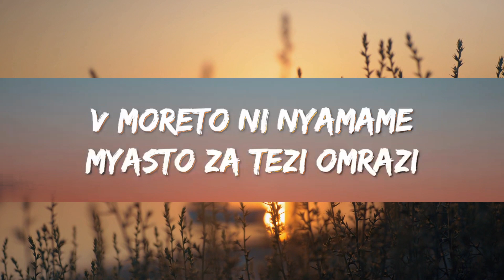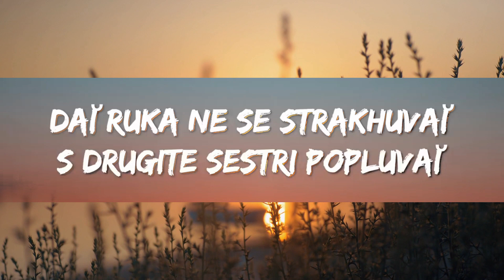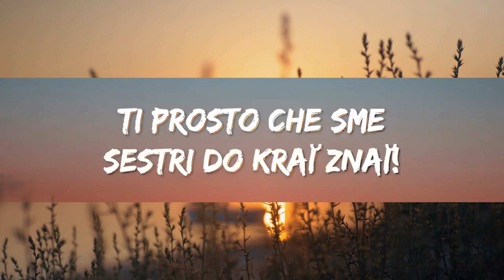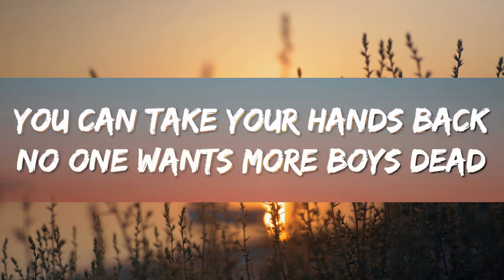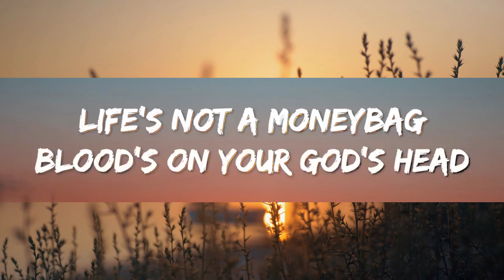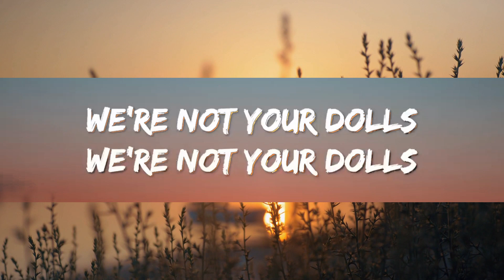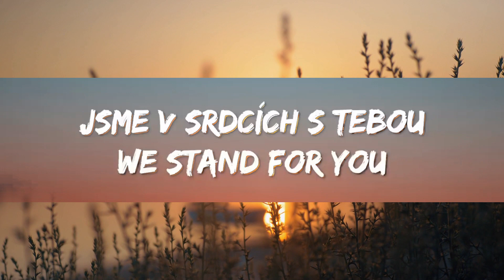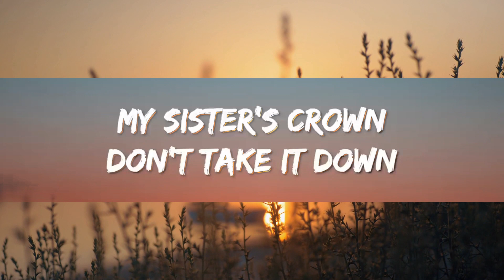1 HORA | Vesna - My Sister's Crown (Lyrics)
1 HORA |  Vesna - My Sister's Crown (Lyrics)
1 HORA |  Vesna - My Sister's Crown (Lyrics)
1 HORA |  Vesna - My Sister's Crown (Lyrics)
Vesna - My Sister's Crown (Lyrics)

Lyrics : Vesna - My Sister's Crown

[Intro]
Moje sestra do kouta nepůjde
Ani tebe poslouchat nebude
Moje sestra v srdci je divoká
Copy zaplést, nikdy si nenechá

[Verse 1]
My sister's crown
Don't take it down
Nobody has right to do it
She's beautiful
And capable
She is her own queen
And she will prove it

[Pre-Chorus]
You can take your hands back
No one wants more boys dead
We're not your dolls
Life's not a moneybag
Blood's on your God's head
You can't steal our souls

[Chorus]
Сестро красива, ой ти сильна
Хоробра єдина, корона твоя

[Post-Chorus]
My sister's crown, don't take it down

[Verse 2]
Дай ръка не се страхувай
С другите сестри поплувай
В морето ни нямаме място за тези омрази
Пази, пази
Не тъгувай
Хоп троп момите не са нон-стоп на разположение
Ти просто че сме сестри до край знай!

[Bridge]
All the sisters of the world
Come together with a prayer
Choose yêu over power

[Chorus]
Сестро красива, ой ти сильна (My sister's crown, don't take it down)

[Outro]
Jsme v srdcích s tebou
We stand for you